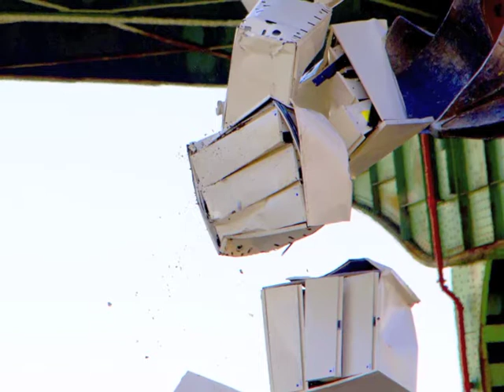New Atlantic Youth - Fire